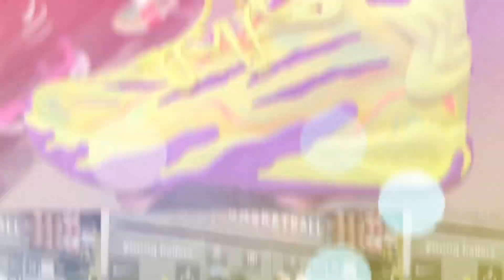Puma Mb.03 Spark Safety Yellow-Purple Glimmer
Cost: $240.00
Colorway: Yellow-Purple Glimmer
Code: 37989801

Found this pair at The Footlocker at Tea Tree Paza Shopping Centre, Modbury here  in Adelaide South Australia.